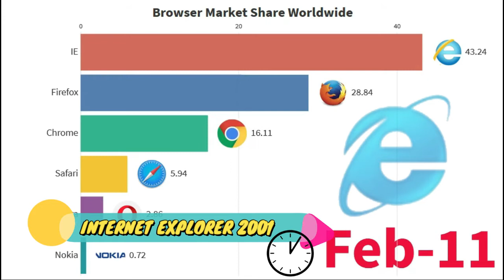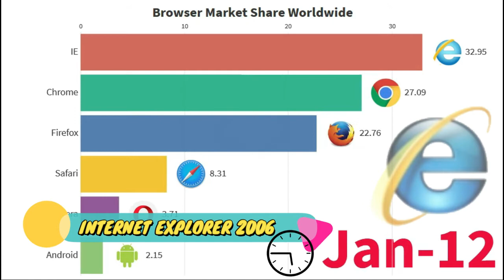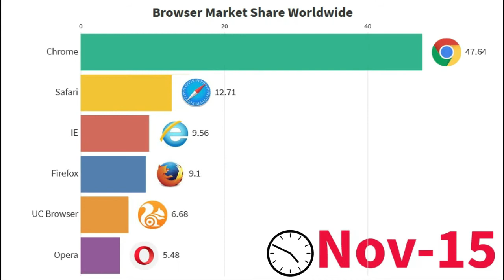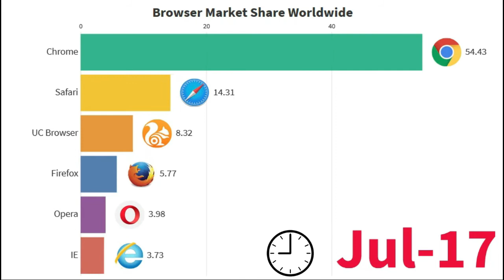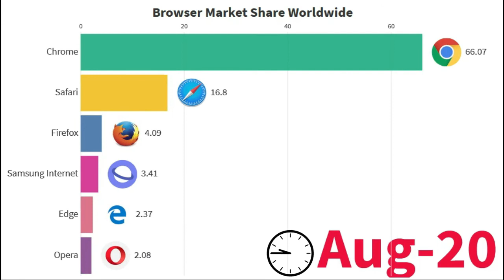Top Browser Market Share Worldwide 2009-2021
In this video you will see :  Top Browser Market Share Worldwide 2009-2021

 you will see how chrome begins and become the best and popular browser in the world.

Time-stamps
0:00 - intro
0:10 - march 2009
1:20 - rise of chrome
2:30 - June 2015
3:46 - October 2018

source :
gs.statcounter

uc browser
google chrome
mozilla Firefox